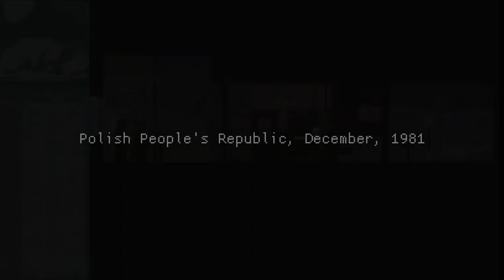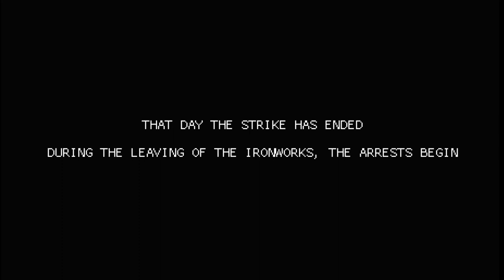Martial Law|Playthrough (All Ending)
Martial Law is a game about difficulties that came with Communism in Poland. The story is shown from the perspective of a man who is abandoned because of his low social status. He tries his best to be there for his daughter despite the difficulties.